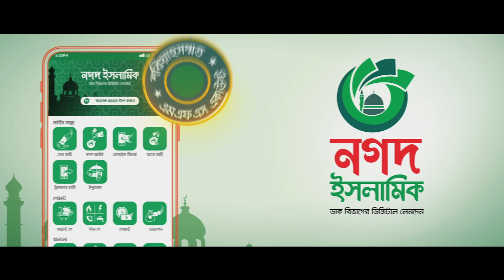রমজান নিয়ে চমৎকার নতুন গজল। Chand Uthechhe Ramjaner। চাঁদ উঠেছে রমজানের। Ramjan New Gojol 2023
Song : Chand Uthechhe Ramjaner
Singer : Sabit, Zakawan, Masud, Anowar, Salman Farsi
Lyric: Midul & Sabit
Tune: Muhammad Badruzzaman
Record : Holy Tune Studio
Sound Design : Khizir Muhammad
Video Director : Holy Tune
Mentor : Sayed Ahmad & Muhammad Badruzzaman